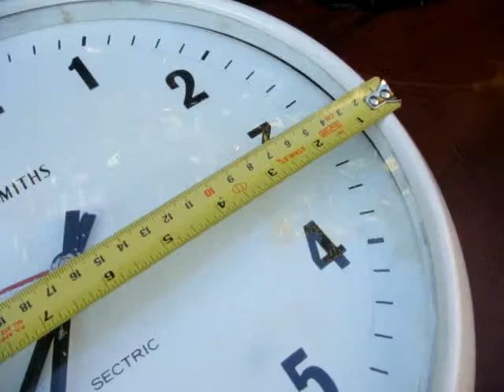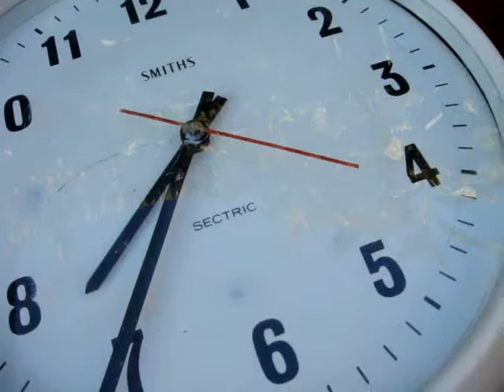Vintage Electric Bakelite SMITHS SECTRIC Wall Clock Made In England *SEE VIDEO*